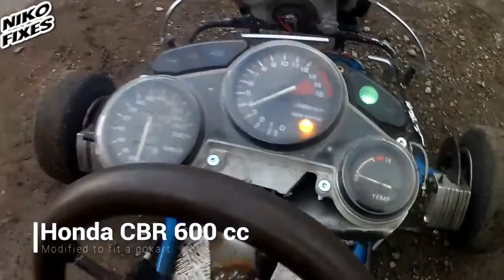Test drive CBR 600cc engine Modified to fit A Gokart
This is The Test Drive Enjoy✌️
We had a spare engine so we made a Upgrade to the gokart from 125cc to 600cc now its a beast
Thank you so much for your subscription and for watching my Videos
Remember to Comment What you think about it